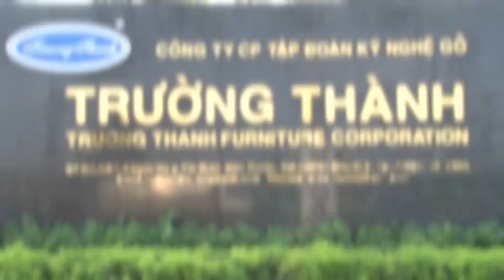GCCX GO TRUONG THANH